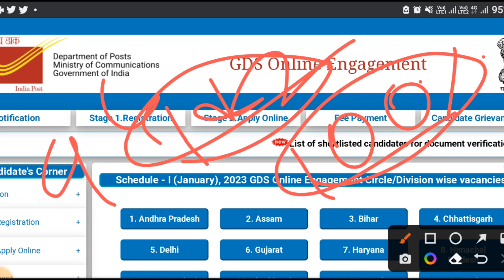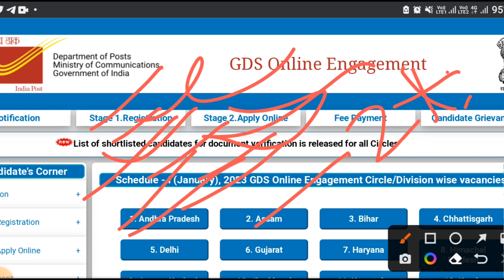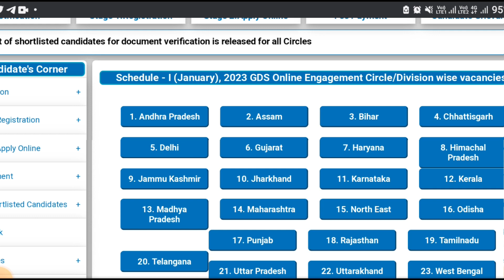GDS 2nd Merit list 2023 | GDS result 2023 | GDS 2nd Cut off list